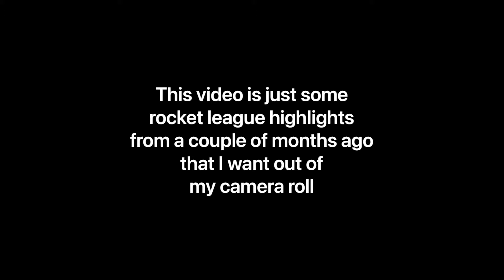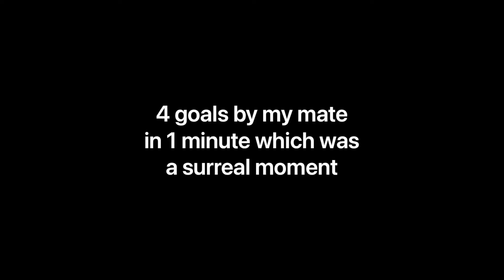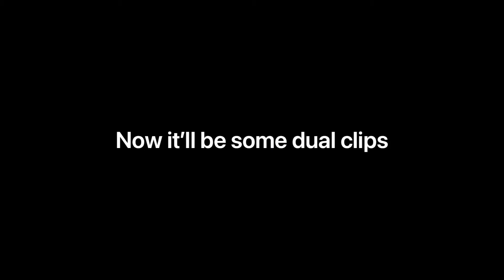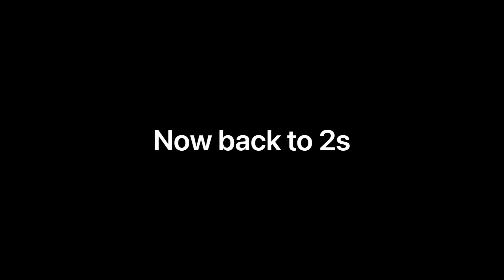Rocket league clips I don’t want on my phone anymore